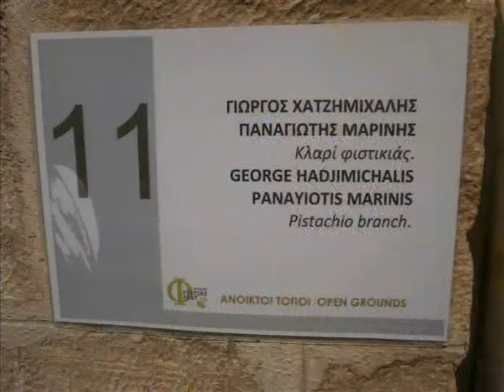τοποθετηση εργου π μαρινη.wmv